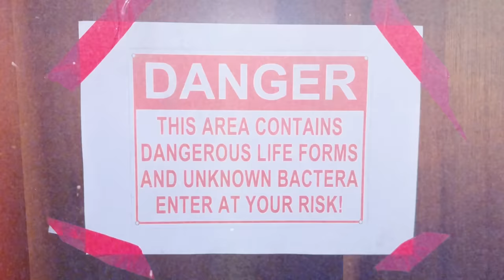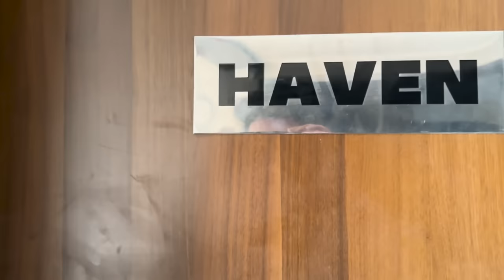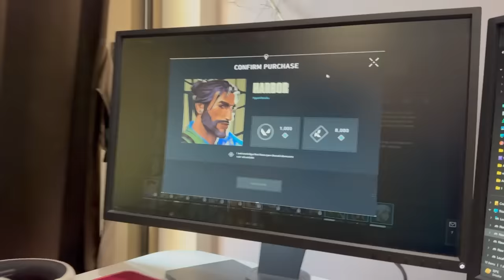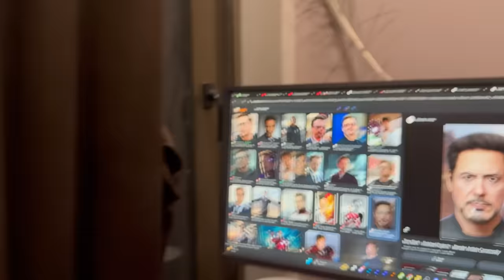REAL LIFE GHOST ENCOUNTERS IN S8UL😱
SAKURA (LO-FI HIP-HOP) by MOKKA

Metaverse - infraction